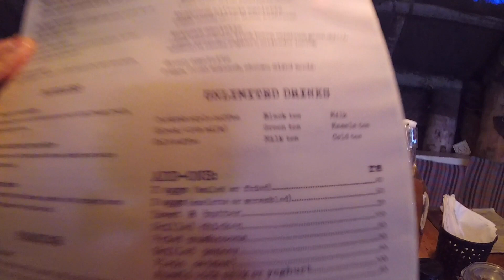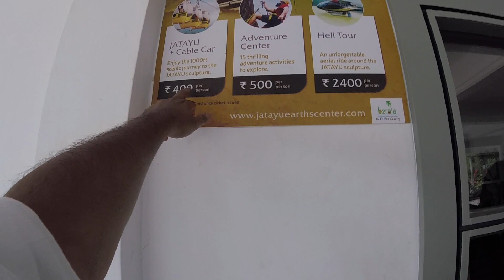How to Travel Jatayu Statue | Kerala Tourism | Kamal Tanwani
Jatayu Statue at Jatayu Earth center is world's largest bird statue. It's some 27km from Varkala town and an ideal weekend gateway from Bengaluru. There is a cable car ride and helicopter ride available at the place as well.